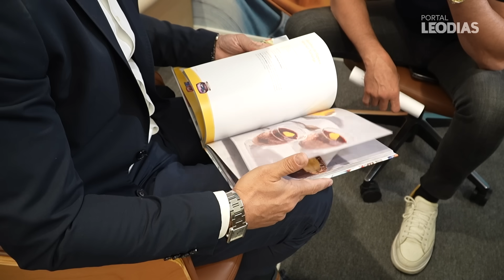LEO DIAS ENTREVISTA EDU GUEDES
No lançamento do seu novo livro Sabores de Uma Vida Mais Leve, em São Paulo, Edu Guedes teve uma conversa descontraída com o titular do portal LeoDias e abriu o jogo sobre sua vida profissional e pessoal. Ele explicou como conquistou o patrimônio de R$ 500 milhões ao longo de 30 anos intensos de trabalho e detalhou seu namoro com Ana Hickmann, desde o primeiro contato em dezembro passado, até o momento atual. Ele relembrou o primeiro beijo deles, roubado, e contou planos para o futuro.